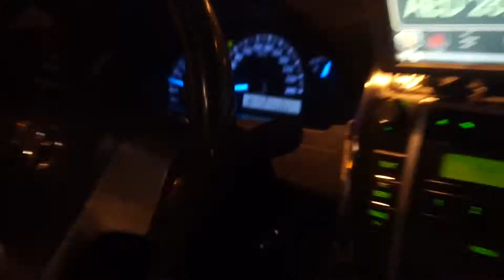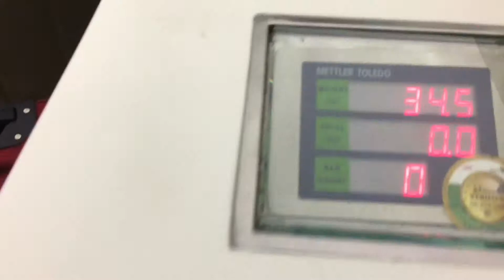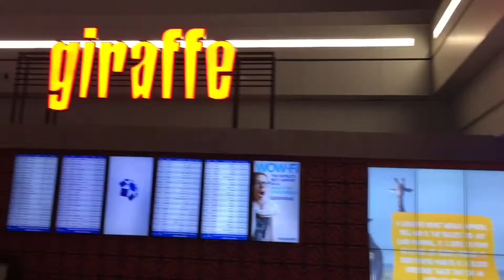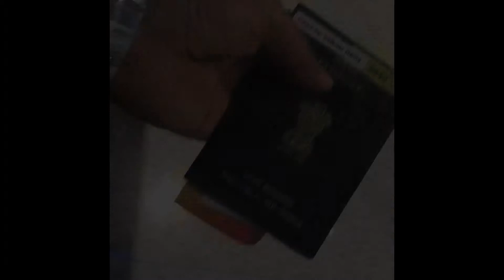Goodbye dubai | vacation time | last vlog (in hindi)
This is my last day in dubai before my vacation. I hope you guys enjoying my vlogs.
Indian vlog pro